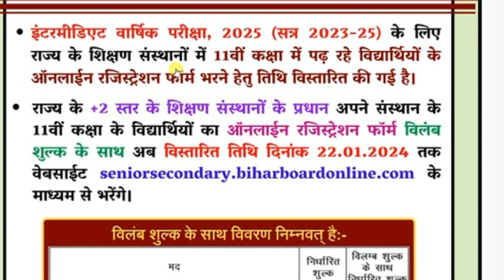Intermediate Students Examination Form 2025 Session 23-25 Form Dated Most Important Udpate Jari 2024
1. Intermediate Students Examination Form 2025 Session 23-25 Form Dated Most Important Udpate Jari 2024